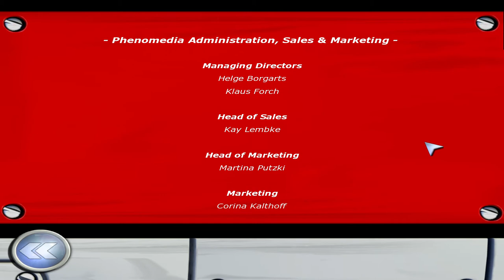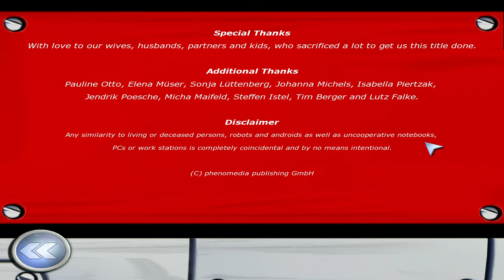TIN Can Race [2007] Full Game Walkthrough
TIN Can Race  (2007)

TINCan robots are the sweetest and smartest robots ever built! Play with seven cute robots in an empty toy factory. Help them race each other around eight zippy tracks with fun bonuses and pitfalls. Each robot has unique skills and characteristics, and you might be surprised by their capabilities.

Developed by Phenomedia in 2007